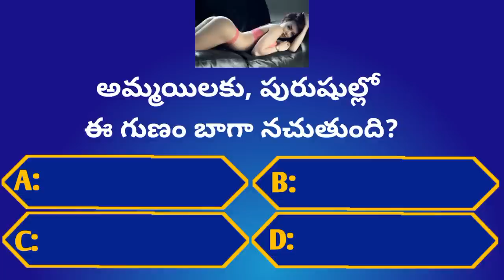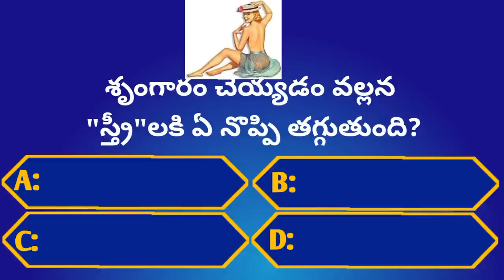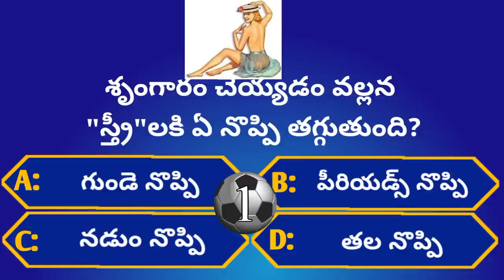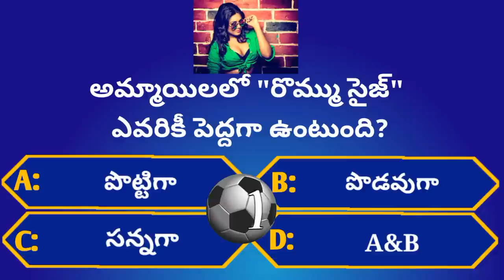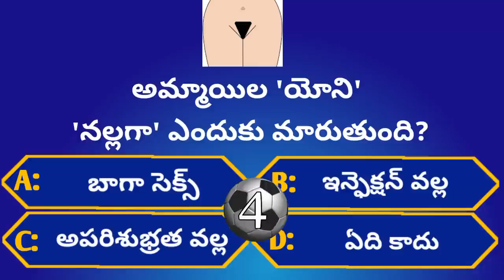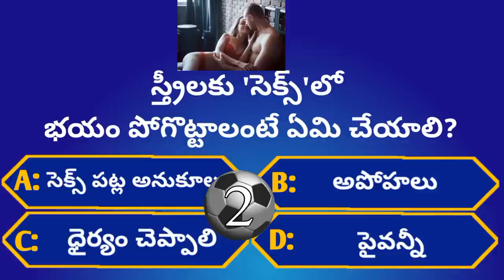Intresting Health GK Questions|Ep-14|Unknown Facts|‎@GeneralFactsOfficial